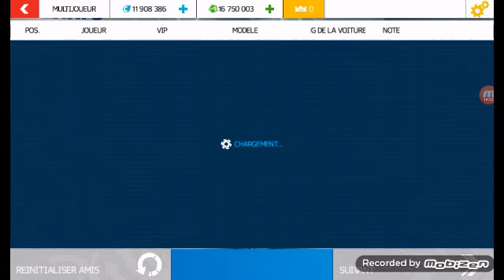Je suis un PRO sur asphalt